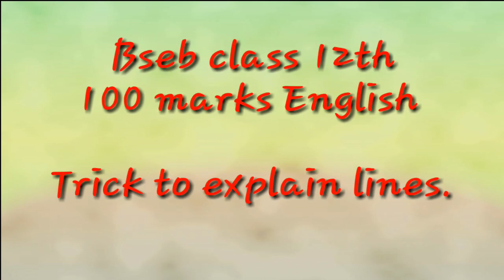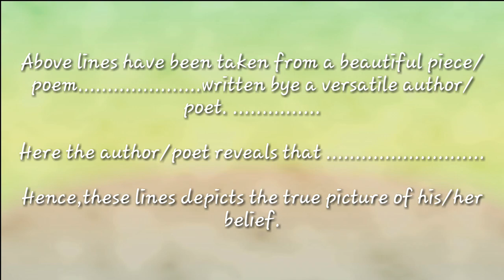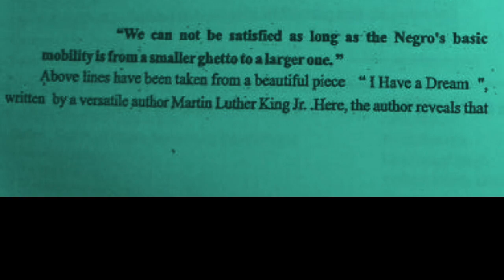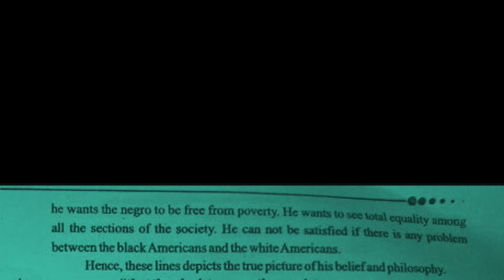Trick for explanation questions(4×2=8 marks)class 12th 100 marks english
Bseb class 12th Subjective//Vvi questions and answers

Bseb 100 marks English objective Questions//New model set